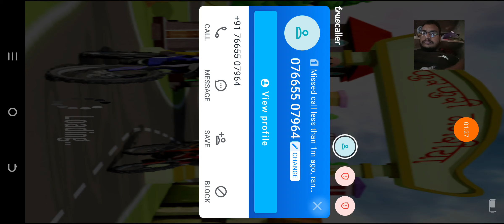Motu Patlu racing gameplay motu vs jon vs dr jhtka vs chingum sir vs patlu vs gasitaram game part129